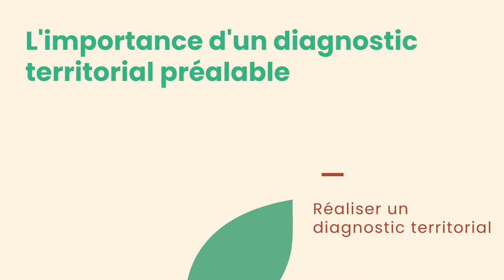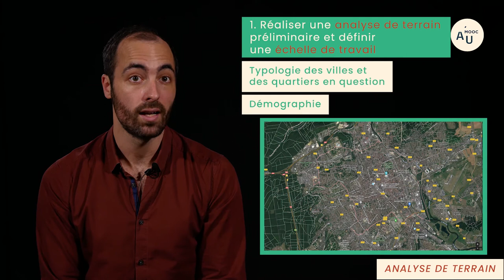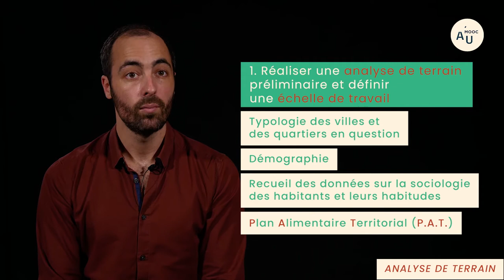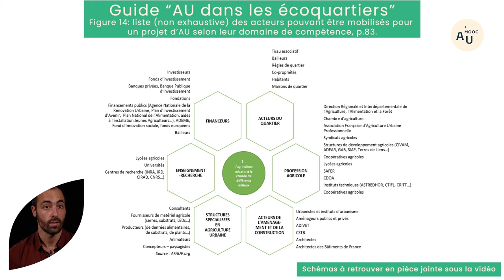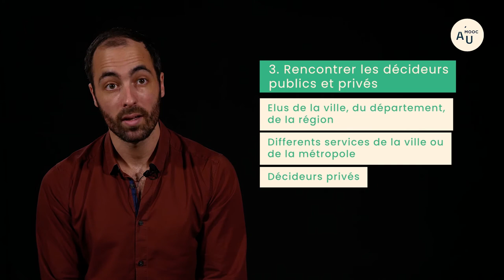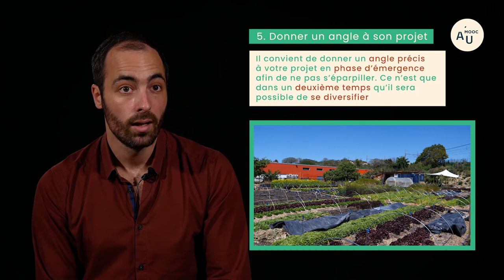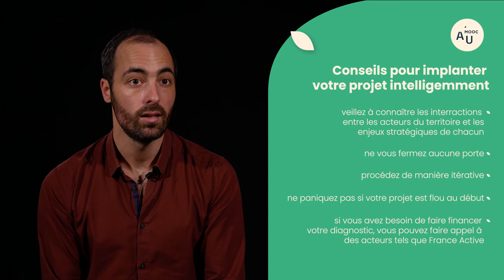Réaliser un diagnostic territorial pour monter un projet d'agriculture urbaine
Boris Marcel, cofondateur et coordinateur du réseau Les Cols Verts, montre que la connaissance du secteur, de ses besoins et de ses acteurs est essentiel lors du montage de projet en agriculture urbaine.